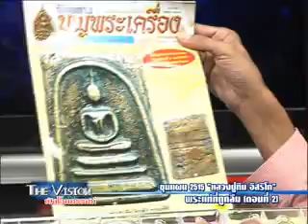หลงปู่ทิม The Vision 15 03 58 เบรค2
ติดตามข่าวสารมากมายได้ที่ นะคะ.